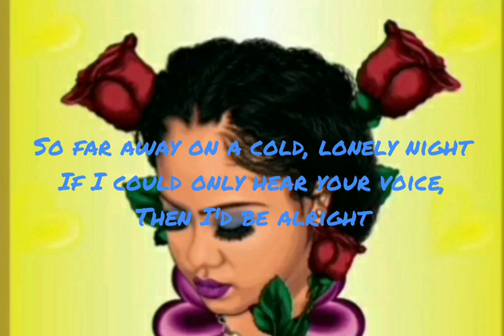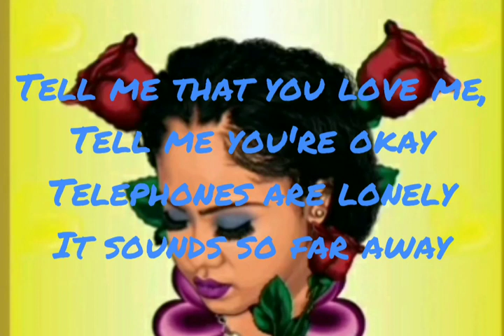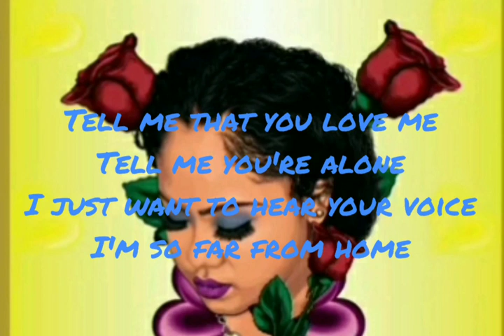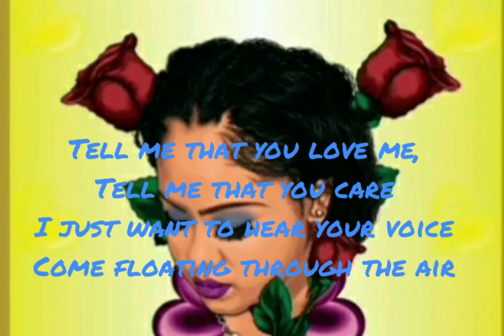Tell me that you love me | Cover Song | by Terry Gibbs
hi this is Pinas habit, my channel is about cooking, mukbang challenges, make ups, videoke, and live streaming..  youtube is really enjoying, so if you like my channel please subscribe and hit the bell so you'll get notified whats new on my channel.

thank you for all the love and support guy's
NJ Sentinel
DMV Dining Diva
James Gipe Gipe
Aloha's Vlog
TONY SKITTLE LIVESTReam
Brett Glasow
Maximiliano Cera
Jen Vlog
BLESSED LIfe
Pinoy Ahoy
misfits and dreamer
Timer66
Amor por la cocina
OUT UNTIL FUTHER NOTICED!

MEMBERS;
Matthew2016 vlogs
Vernes junk closet
Salcedo Raquel
Nicki Antoinette
Filipina Dessert Gardener
Maximiliano Cera
VIDEO TOBAR GT FER
our mindoro journey
aloha's vlog
Lakaysigab vlog
Angelstich vlog
RedRuby sky
SCORPION X1X
yUDELMO'S KITCHEN
jaliah vlog
jacobkulitan tv
tana gonzales
song for ana
wilzhel vlogs
Cheryl OFW HK
mj&j family
expedition greg
WARMER JOURNEYOFHOPE
cherubic vlogs
Expedition Greg
Amalia Beddoe
Inday HK
Kid Wonder's Life of WonDER
NJ Sentinel
MzBtown Hester 2.0
CITIZEN Z TV
The O Show
Wenees OFWs
tALKING WITH ED
mitch biescas
Unique Bh Blogging
hotSpotDady -
Brian lynn
Ging's Adventures
Givenchy Joys Channel
Ayvee’s World
TINA ROLREG
ipatric tv
Killajj19
L*O*R*N*A LA BORICUA %100%
Justme Norsky